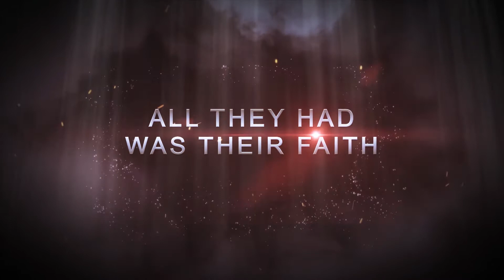The Legacy of Faith by Brian Spielbauer Book Trailer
The Legacy of Faith by Brian Spielbauer is avaialable in all formats everywhere books are sold!